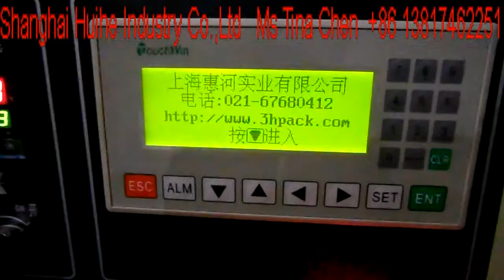HP 350D Dishcloth/dish towel packing machine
Dishcloth/dish towel packing machine